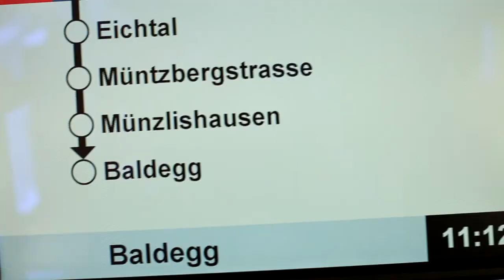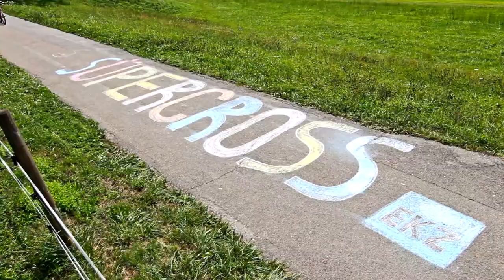Trailer Süpercross 2013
Less then 20 days left until the 3rd Süpercross Baden. Time to get ready for the big cyclo-cross event in Baden, Switzerland!
Weniger als 20 Tage verbleiben bis zum dritten Süpercross Baden. Zeit, sich für den grossen Radcrossevent in Baden, Schweiz, bereit zu machen!